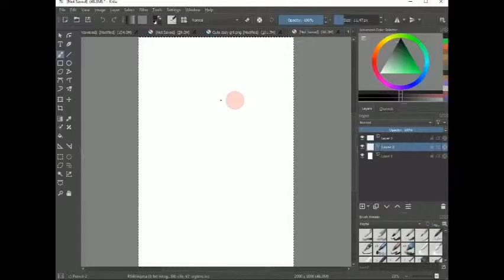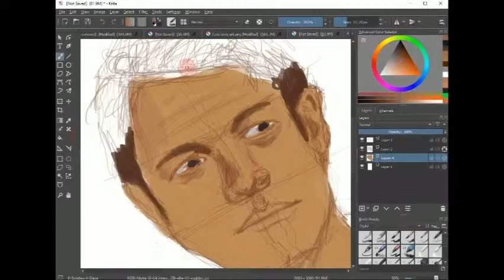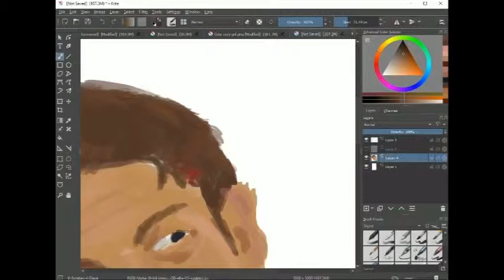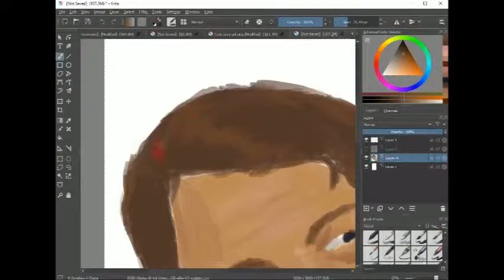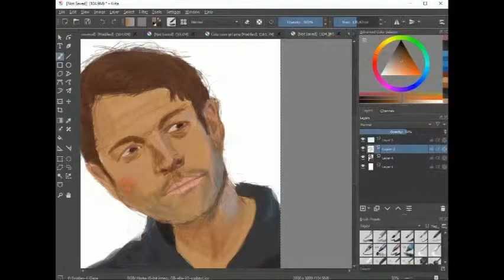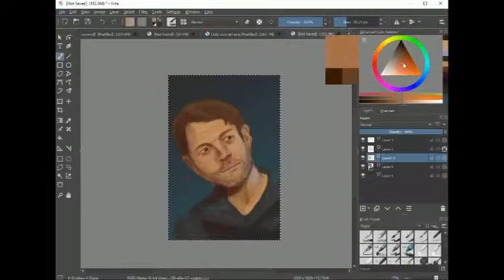Misha Collins | speedpaint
Actor, baker, and candlestick maker Misha Collins in all his glory! I am a great fan of the man and his somewhat asymmetric features make for a compelling reverence to draw from.
Here I was trying to figure out how to draw skin realistically. I think I did a decent job.